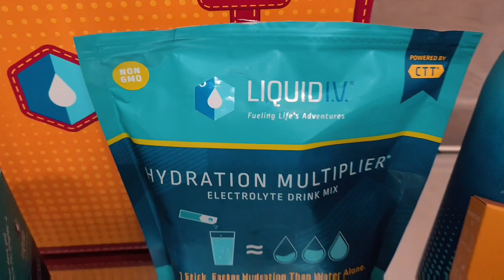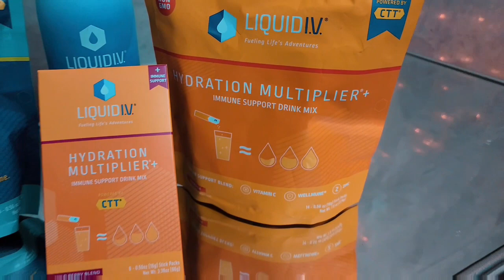BRITNEY SPEARS IN DANGER! POLICE WAS CALLED! - Top Pop of the Morning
britney spears free britney britney army justin bieber paris hilton kathy hilton the grammys grammys 2023 grammys 2022 bad bunny lizzo bravo bravo tv reality show hot topics pop culture tea channel pop news entertainment the real andy of beverly hills celebrity news hollywood news bravo tv shows real housewives real housewives of beverly hills the real housewives of beverly hills

PARTNERSHIPS:
1. LIQUID IV GO TO:

2. ROSE FOREVER

FACEBOOK.COM/REALANDYBH

TIKTOK.COM/@REALANDYBH

I LOVE YOU LOL!!! AND LET'S TALK ABOUT THIS MESS!❤popculture